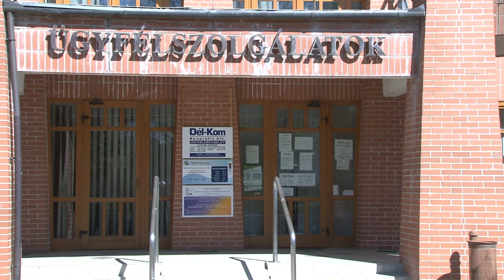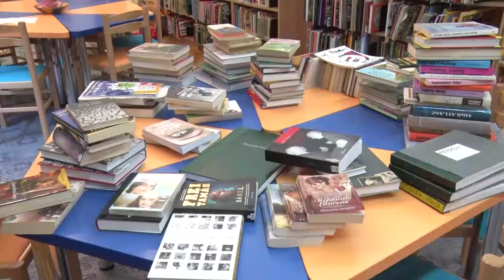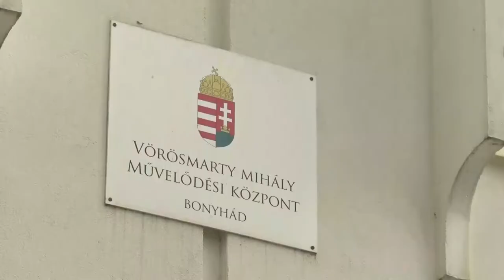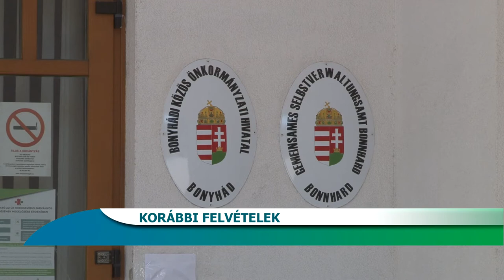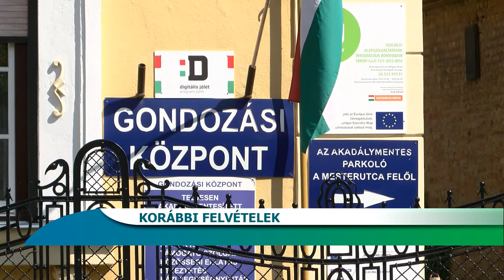20201113 bonyhadinaplo Filone